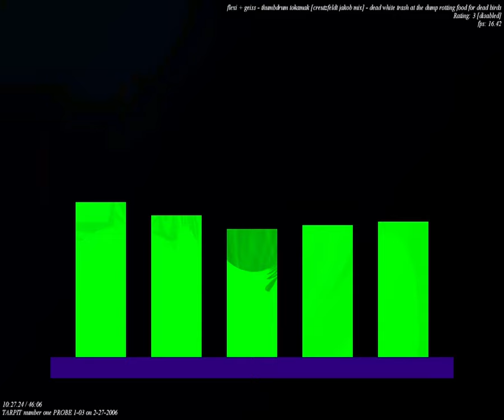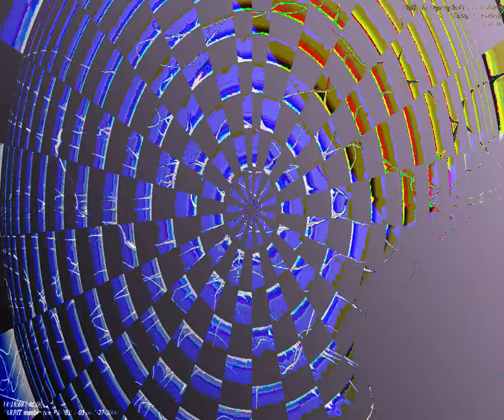[EPILEPSY WARNING] Movie 23 09 25 15h42m09s